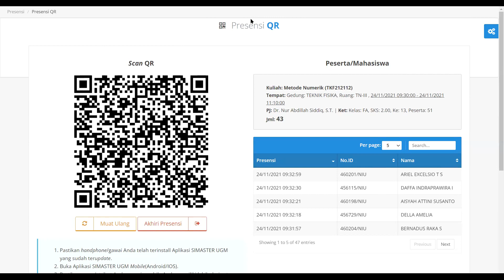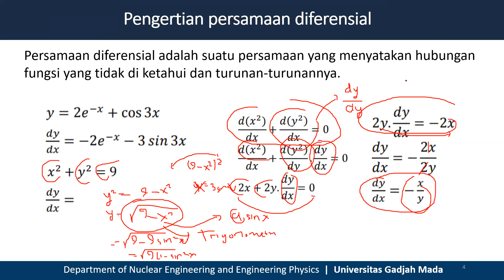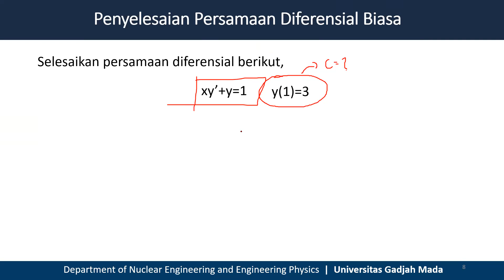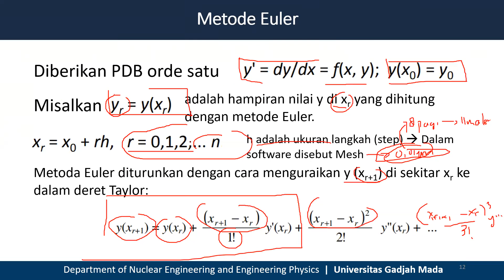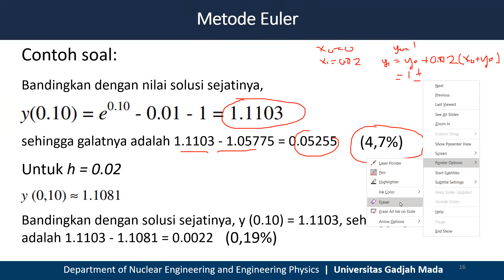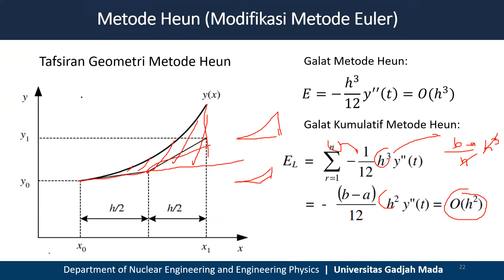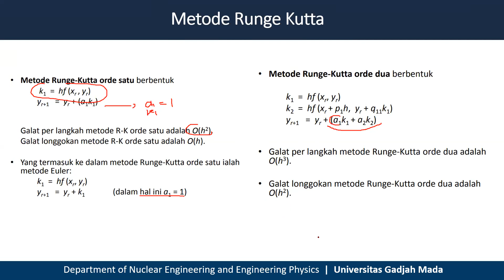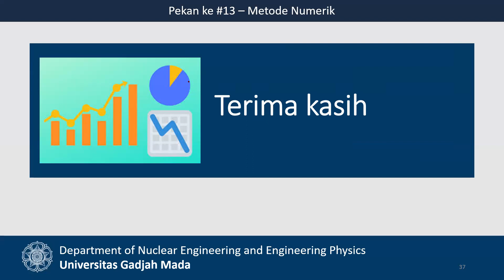Metode Numerik - Persamaan Diferensial Biasa